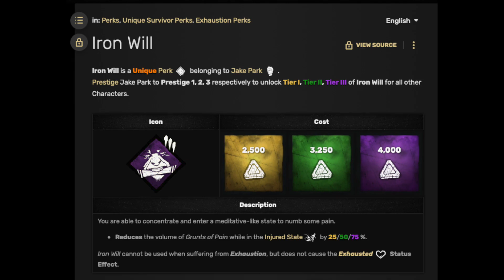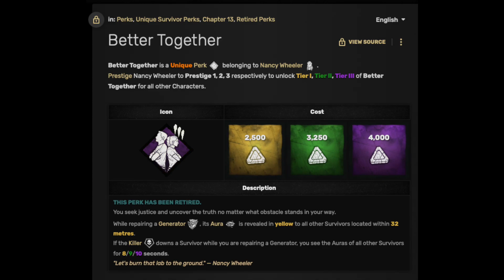DBD Gameplay NC 187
Hello everyone, I hope you all are having a beautiful day filled with joy and laughter. Remember to be grateful for who and what you have, there are blessing all around us :)